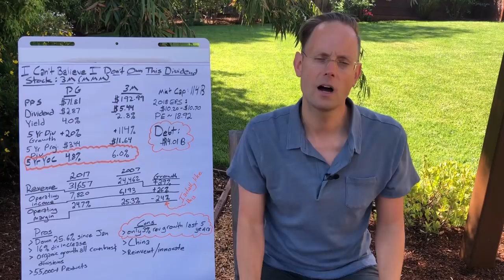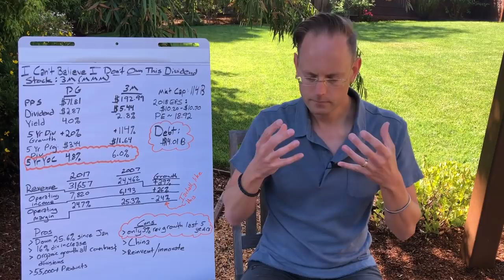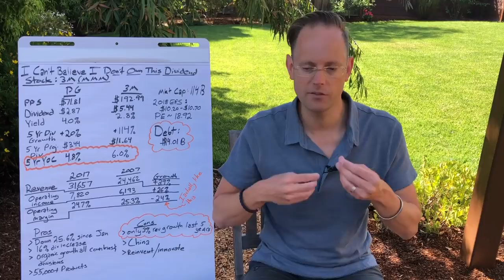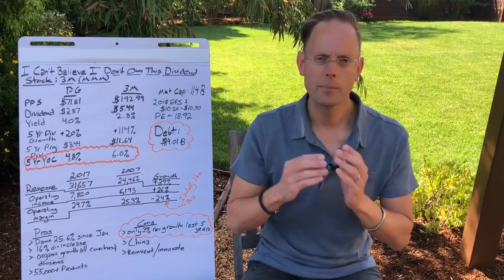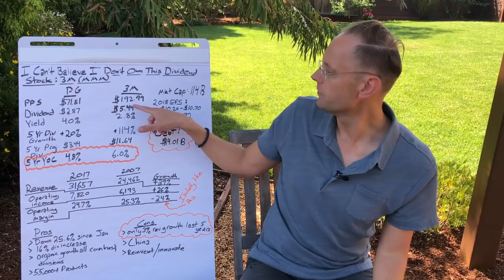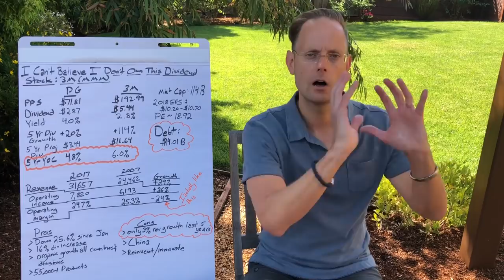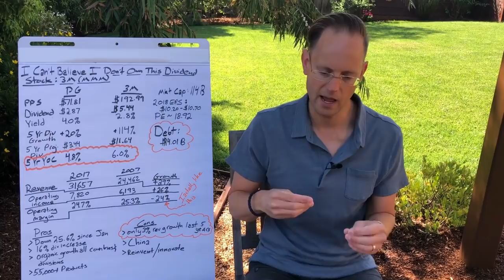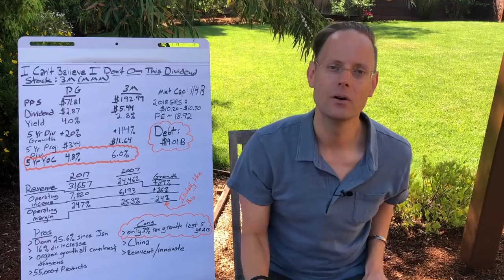I Want To Buy This Dividend Stock In 2018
Today, I want to discuss a dividend stock that I personally want to buy in 2018. It's funny: This stock has been on my watch list for years and years. However, the starting dividend yield had always been "too low". I never went ahead and purchased. Today's analysis of 3M (ticker MMM) completely changed my perspective on this awesome dividend growth stock.

When it comes to dividend investing, there are two types of investors: Those that need their cash flow immediately and those that can wait a bit. I fall somewhere in the middle. I want the opportunity for immediate cash flow, but realistically I won't be living off dividends for quite some time. As such, I can sacrifice current yield for dividend growth.

3M is a classical example of a dividend growth stock. Current yield is never that impressive. Even after its big 25%+ drop this year, starting yield is only 2.8%. And, that's after a major correction. By contrast, Procter & Gamble (ticker PG) offers a 4.0% starting yield. Starting yield, however, can be very misleading for dividend investors who do not need cash flow tomorrow. I'm thrilled to compare these two stocks in today's video, and show how in only five years time, a 3M investor may come out ahead of a Procter & Gamble investor (assuming dividend growth rates from the past five years hold up).

Next, this video goes into a fundamental analysis of 3M itself. I discuss some interesting facts about this company, including:
* Their disruption proof market cap and product lineup.
* Their incredibly conservative amount of debt.
* Their quickly growing revenue (growing at a great clip for a company of this size).
* Their quickly growing operating profit.
* How operating margins have gone down a bit, but I look at that as a good thing (there is room for even more efficiency should they need to squeeze out margin in future years).

Last, I discuss some of the pros and cons. As with any investment, there are two sides to the story.
* In terms of pros, I like the: 100+ year operating history, fast dividend growth rate, current valuation (post 25% correction), potential to diversify my portfolio (heavily weighted in consumer non-cyclical) with another industrial.
* In terms of cons, I see potential fierce competition from China (and other countries), the need to reinvest existing products, and the need to continually innovate as important risk factors.

At the end of the day, it is very likely at this point that I take a position in 3M. I typically do not add many new positions to my portfolio, however I really like this gem. I end today's video with a discussion about the pros and cons of adding new positions, and how I need to be especially conscious given my number of positions.

Mentioned in today's video, here are a few related dividend investing videos of interest:

All content on my YouTube channel is (c) Copyright IJL Productions LLC.